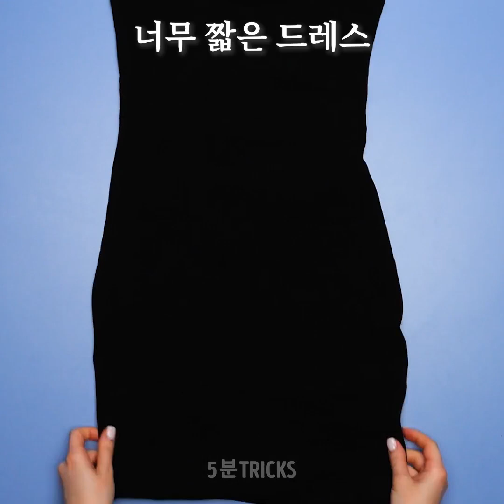모든 문제를 해결하기 위한 28 가지 생활 꿀팁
모든 여성들이 겪는 모든 상황에 대한 해결책

때로는 우리가 가장 좋아하는 옷이 예전처럼 잘 맞지 않을 때가 있죠. 자, 이번 영상에서는 낡은 옷을 현재 유행에 맞는 새롭고 세련된 옷으로 바꾸는 방법을 보여 드리겠습니다. 습니다. 여전히 여러분에게 맞지 않는 옷을 쉬운 패션 트릭으로 수선하는 방법을 알려 드릴게요.
끈이 없는 브라가 계속 내려간다고요? 걱정하지 마세요. 글루건으로 브라 아래에 코팅을 해 주세요. 마찰력이 생겨서 브라가 제자리에 유지될 거예요.
낡은 옷걸이를 고양이를 위한 사랑스러운 집으로 재활용하는 방법을 보여 드릴게요. 철제 옷걸이, 카드보드지 상자 및 셔츠만 있으면 됩니다.
낡은 레깅스를 사용하여 집의 램프를 꾸밀 수 있습니다. 램프를 깨끗하게 유지하거나 방에 색을 더하고 싶을 때 좋은 아이디어예요
또한 오래된 셔츠의 용도를 변경하는 모든 창의적인 방법을 보여 드릴게요. 하나는 사진을 고정하고 거실에 둘 수 있는 작은 캔버스로 바꾸는 것입니다. 셔츠를 얇은 줄무늬로 잘라서 자기만의 멋진 머리띠를 만들 수도 있습니다.
청바지 매니아들을 위해 청바지에 새로운 삶을 선사하는 수많은 방법을 보여 드리겠습니다. 욕실 정리함으로 바꾸거나 운동할 때 갖고 다닐 수 있는 가방을 만들 수 있습니다.

타임 스탬프 :
0:07 – 멋진 브라 꿀팁
2:03 – 낡은 티셔츠를 재활용하는 방법
4:13 – 놀라운 청소 트릭
5:38 – 낡은 청바지를 재활용하는 방법
9:51 – 집에서 넓은 청바지를 수선하는 방법
10:50 – DIY 목욕 매트
12:31 – 멋진 브라 트릭
14:13 – 레깅스의 용도 변경 방법